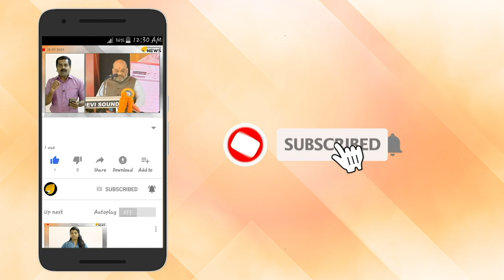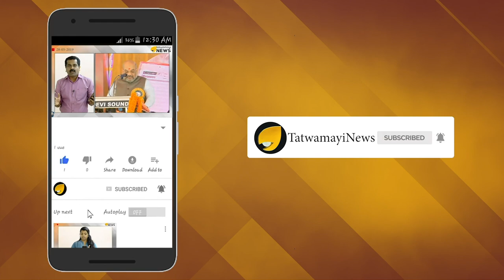കടലമ്മ തുണച്ചു; വിഴിഞ്ഞത്ത് നിന്ന് കാണാതായ നാല് മല്‍സ്യ തൊഴിലാളികളും തിരിച്ചെത്തി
വിഴിഞ്ഞത്തു നിന്നു കാണാതായ നാലു മല്‍സ്യ തൊഴിലാളികളും തിരിച്ചെത്തി. നാലു ദിവസമായി ഇവർക്കായി തിരച്ചിൽ തുടരുകയായിരുന്നു. കോസ്റ്റ് ഗാര്‍ഡും ഹെലികോപ്റ്ററും ചേര്‍ന്ന് തെരച്ചില്‍
നടത്തിയിരുന്നു.  ഉള്‍ക്കടലില്‍നിന്ന് ഇന്ന് ഉച്ചയ്ക്ക് 12-മണിയോടെയാണ് ഇവര്‍ തിരികെയെത്തുകയായാരുന്നു